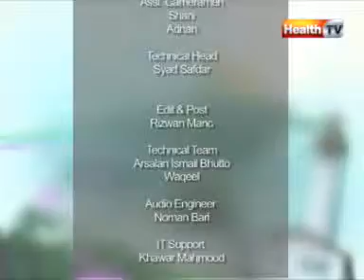''Healthy Morning'' Part-10 (16 JAN 12) Health tv.mpg